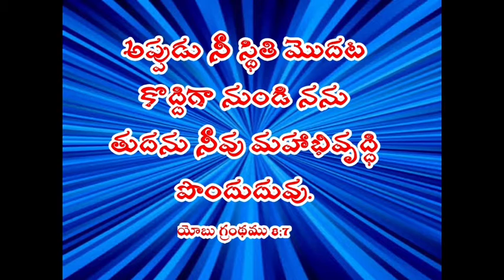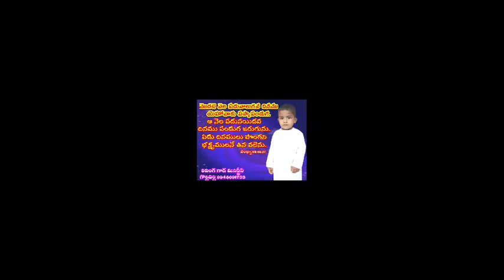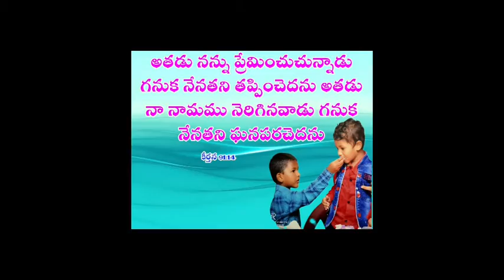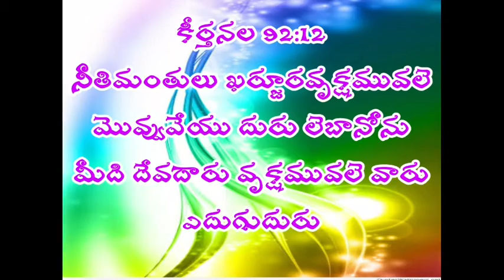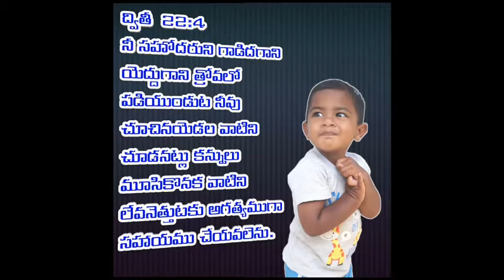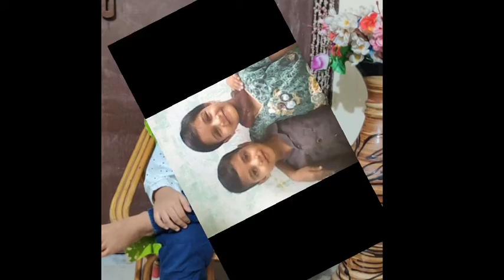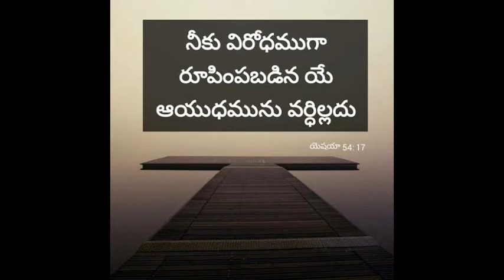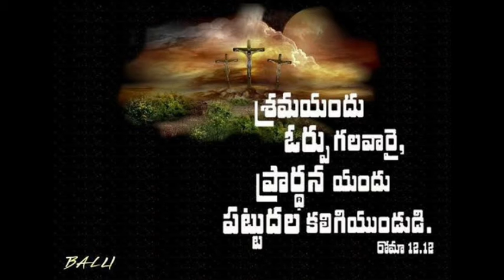Daniel దానియేలు Daniyelu దానియేలునిందలమధ్యప్రార్ధన#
The living God Ministries